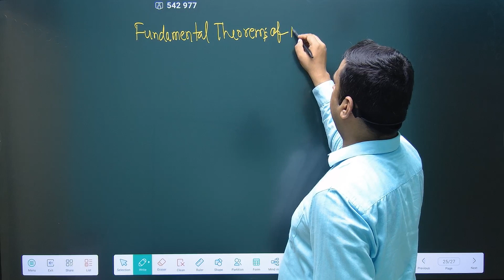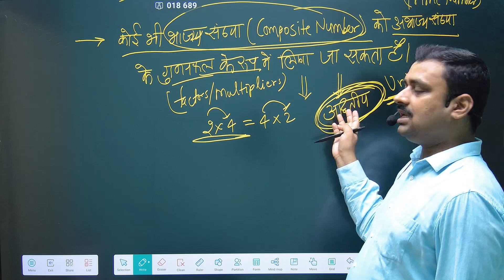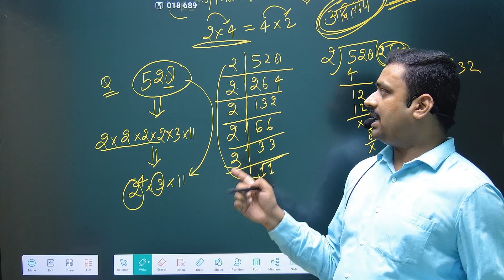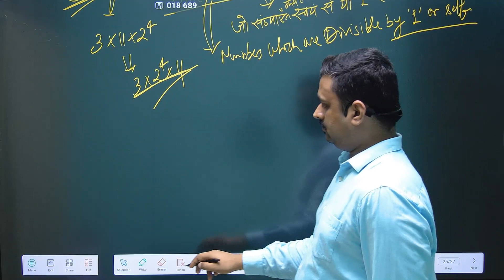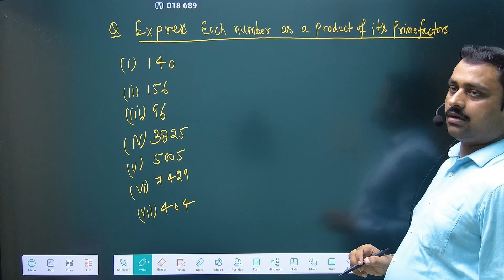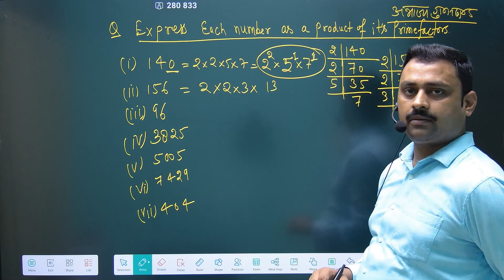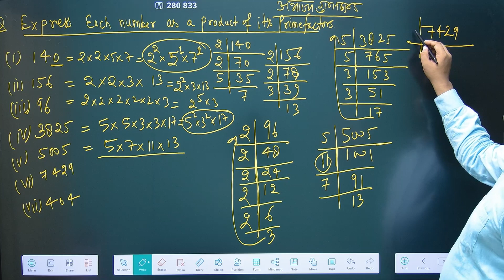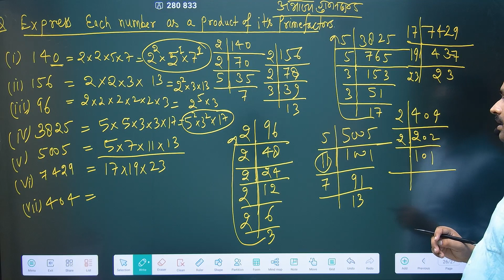Fundamental Theorem of Arithmetic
This video describes the real numbers and Theorems related to them like- Euclid divisible theorem and Fundamental Theorem of Arithmetic. A complete solution of 10th class mathematics of CBSE board and UP board exam along with Competitive Exam